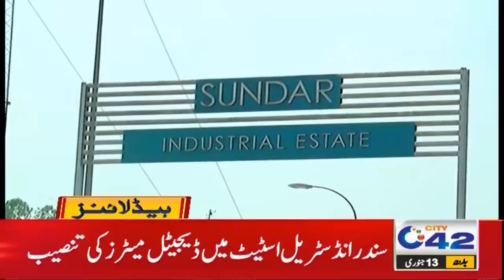Who Is Killer? 9am News Headlines | 13 Jan 2021 | City42